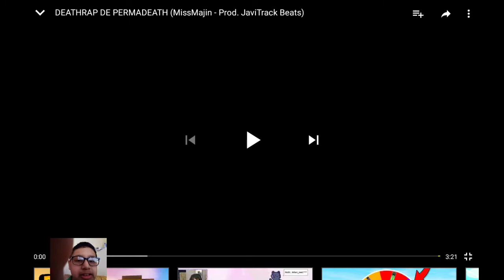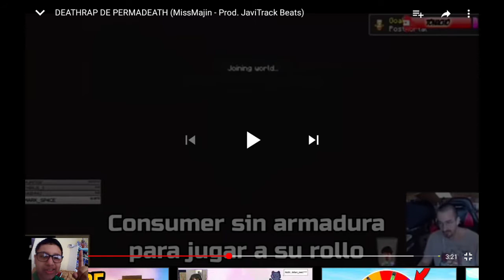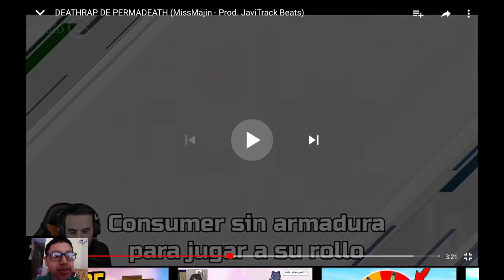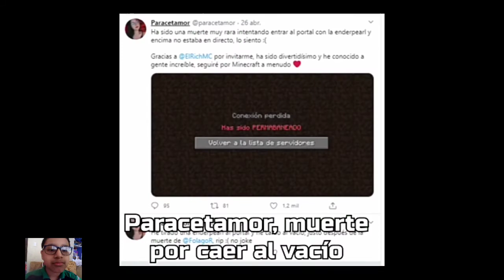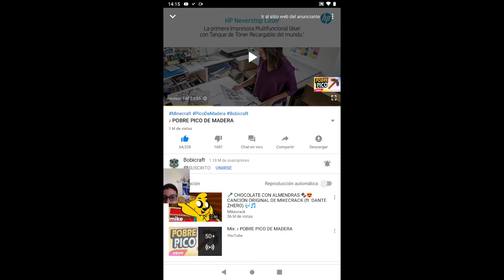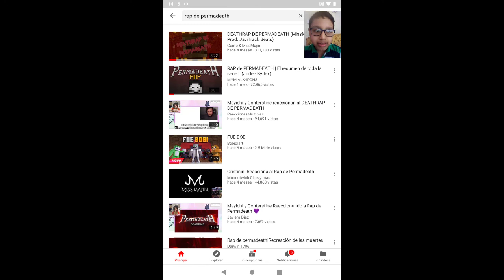Deathrap de permadeath, videoreacciones.